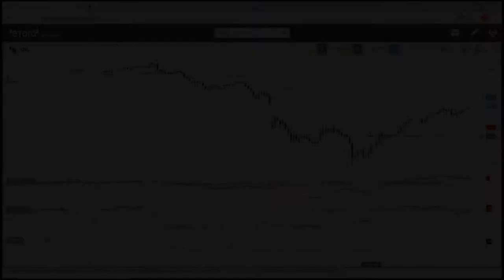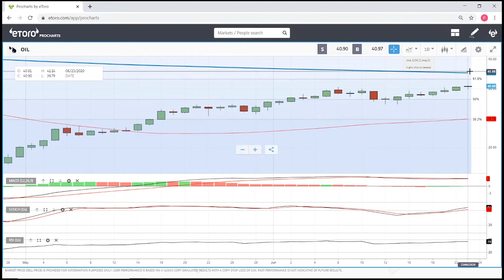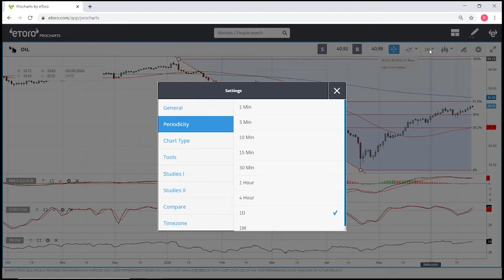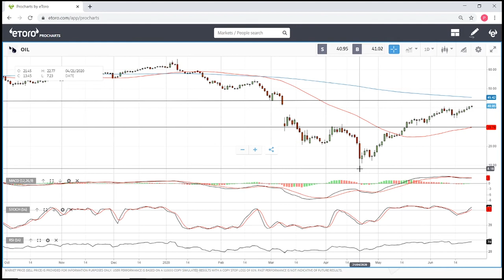WTI Oil forecast for 23 June